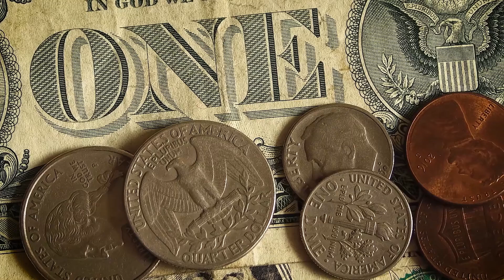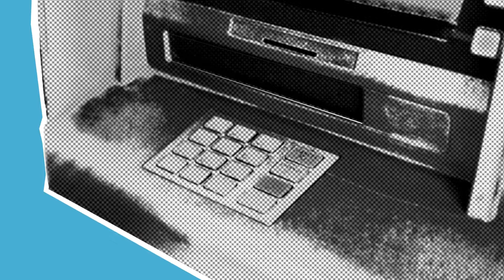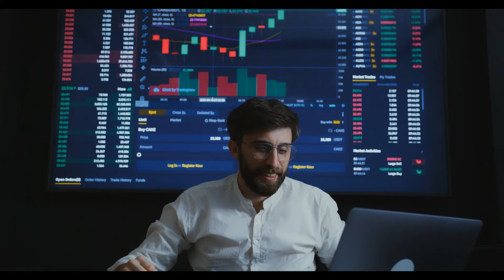ক্রিপ্টো কারেন্সী কি এবং কিভাবে কাজ করে । | Inside Of Crypto Currency. @Khalid Farhan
বিটকয়েন কি ? বটকয়েন কিভাবে শুরু হলো এবং ব্লকচেইন কি ও কিভাবে কাজ করে বিস্তারি বিষয়ে সংক্ষিপ্ত আলোচনার মাধ্যমে সহজে বোঝানোর চেষ্টা করা হয়েছে।

বিভিন্ন বিষয় নিয়ে পরাশুনা ও গভীর পর্যাবেক্ষনের পরে সহজ  করে  বিষয় টিকে আপনাদের কাছে উপস্থাপন ও আলোচন করার চেষ্টা করি।